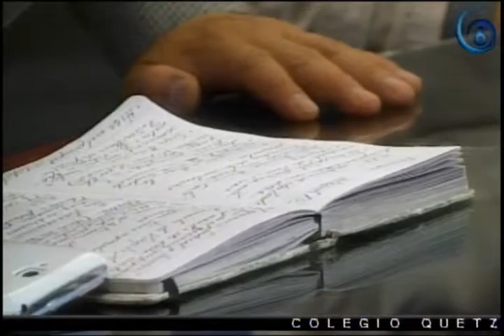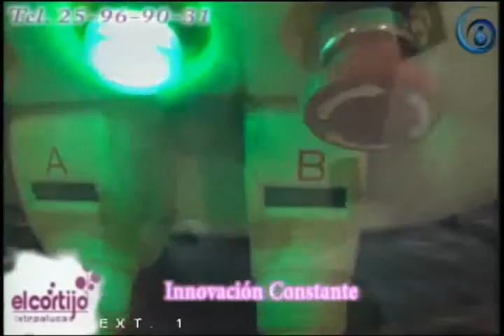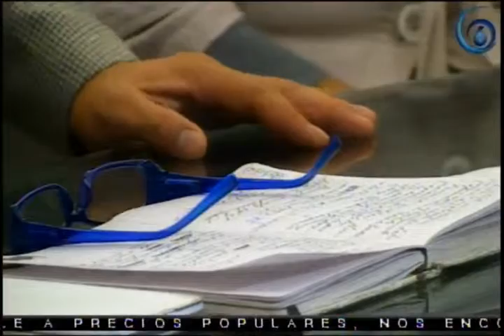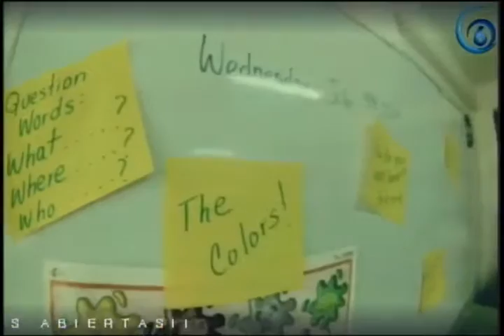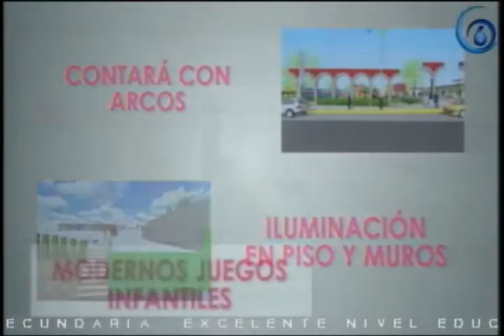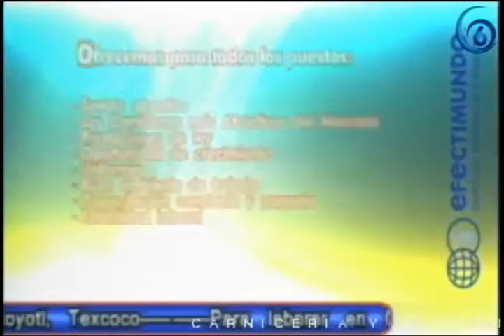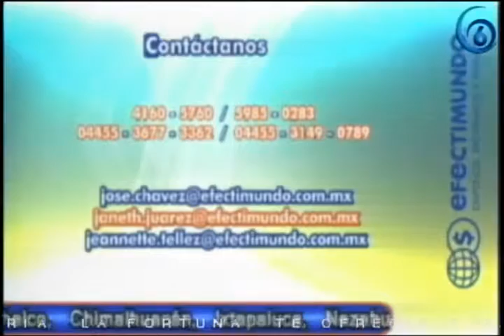PERISCOPIO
21 DE AGOSTO DE 2015